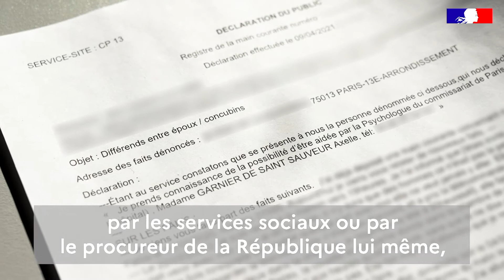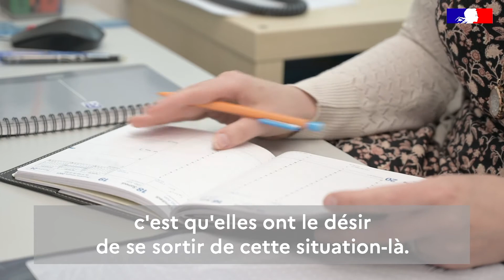Commissariat de Paris 13 : la BLPF [3/4]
Chaque commissariat est doté d'une brigade locale de protection de la famille.
La mission des femmes et des hommes qui y travaillent ? Traiter les infractions commises au sein de la sphère familiale.
Explications avec Nelly, brigadier de police